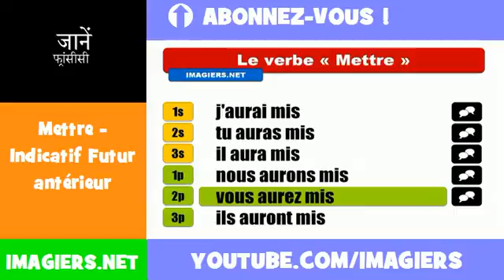फ्रेंच सबक = Mettre = Indicatif Futur antérieur